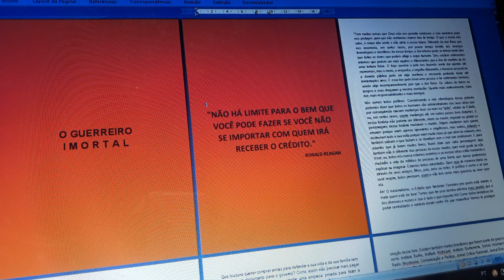Canta, Fiel, canta! | John Bunyan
Música nova.
Na feira da vaidade,
Não vende a verdade.
Todos os preços são falsos.
Balanças enganosas.
Aqui não tem santidade.
Nem nada que seja eterno.

Antes de fugir dessa Babilônia.
Dessa Sodoma e Gomorra moderna.
Vi Fiel que morreu sem nada comprar,
Atravessando os céus em uma carruagem de fogo,
Só espere um pouco, já estou chegando.

Mas os infiéis e seus vãos bacanais.
Sofrerão debaixo de dores infernais.
Canta, Fiel, canta!
E que teu nome sobreviva!
Porque depois da morte,
Vem a vida efusiva.

Letra: Estevão Daniel e John Bunyan